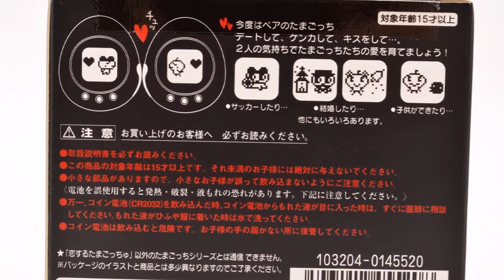Koisuru Tamago chu KING & QUEEN Tamagotchi BANDAI from Japan Free Shipping 62676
62676 恋するたまごっちゅ KING&QUEEN